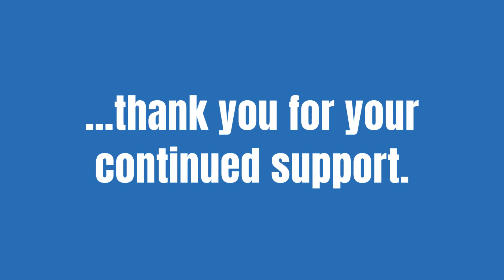It's National Library Week, 2022!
Celebrate your San José Public Library, and explore free resources, tech, and more!

Stop by, visit us, and say hi!
We thank you for your ongoing support.